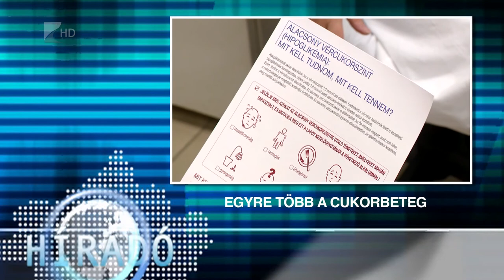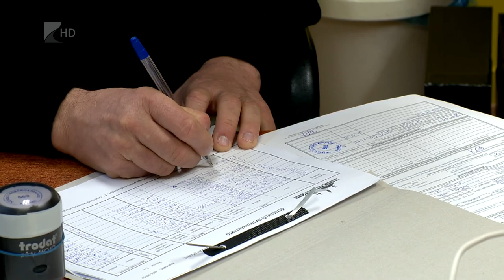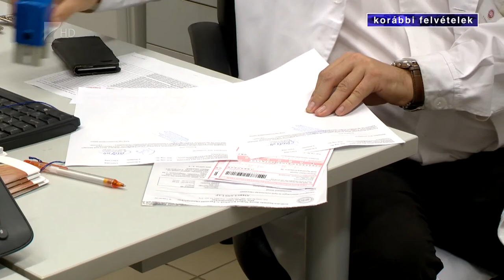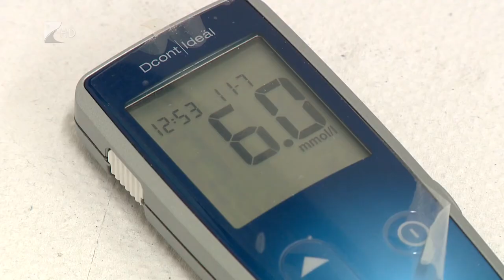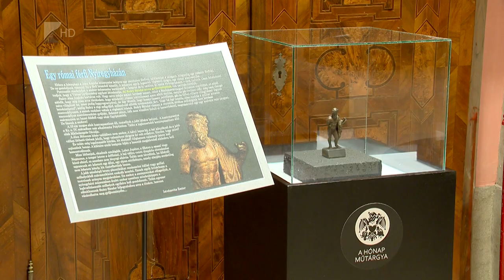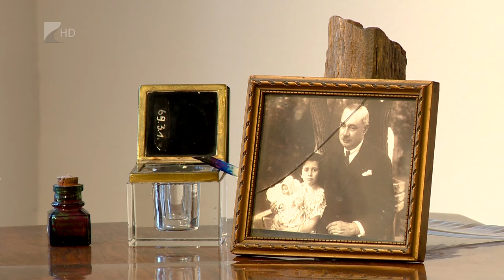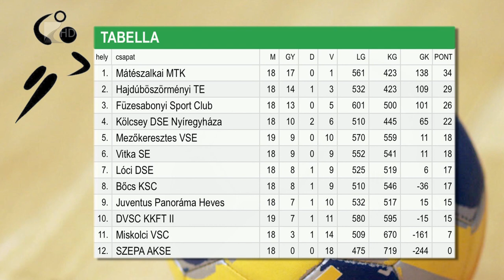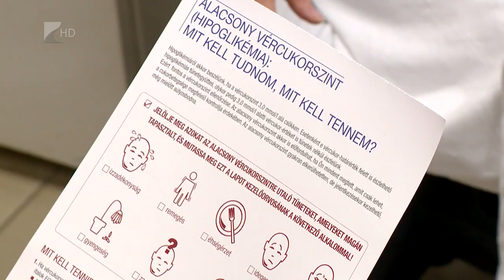Híradó 2017.04.14. - Kölcsey Tv